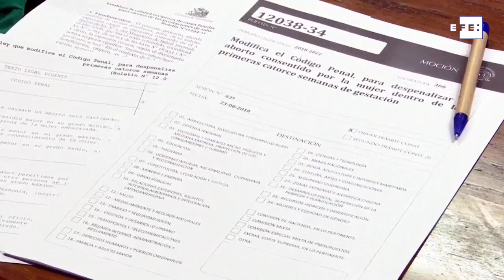Chile começa a debater projeto de legalização do aborto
Santiago, 13 jan (EFE)(Imagens: Jose Caviedes, Patricio Fernández e Esteban Gómez).- O Congresso chileno abriu nesta quarta-feira o debate de um projeto para descriminalizar o aborto no país até a 14ª semana de gestação.